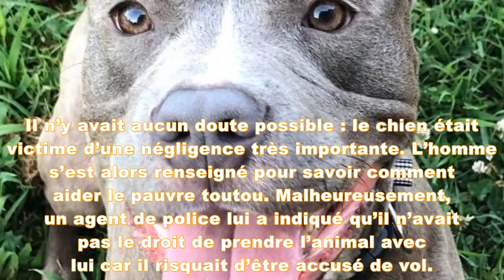Il sauve un Pitbull qui ne pèse que 5 kilos, quelques semaines plus tard il éclate en sanglot en le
Le pauvre Mikey avait besoin d’aide.
C’est dans le comté de Clayton, en Géorgie, que s’est déroulée cette histoire. Un homme travaillant dans un immeuble en copropriété a croisé par hasard la route d’un chien de race Pitbullparticulièrement maigre et négligé.